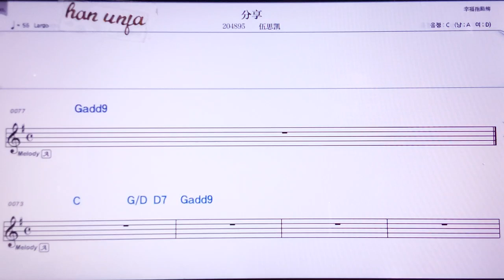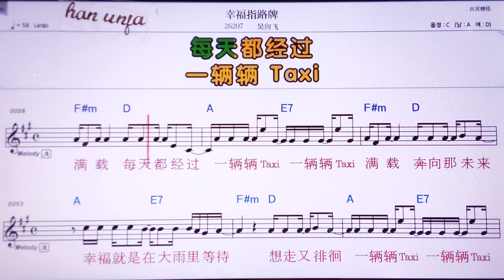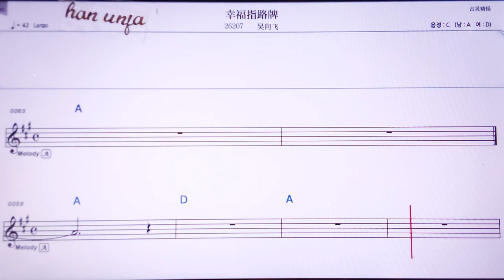💖씽푸즈루파이/우씨앙훼이 👍MR,노래방, 악보, 코드,Karaoke With Sheet Music